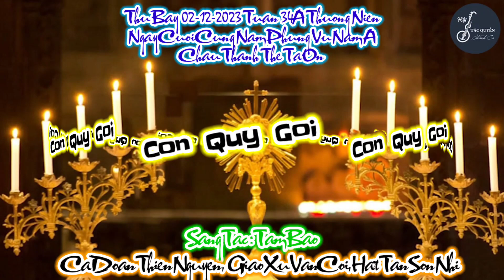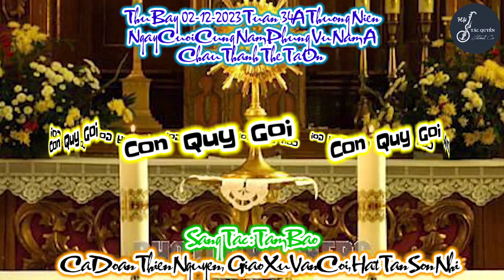(TN) Thứ Bảy 02-12-2023 / Kết Thúc Năm A : Con Quỳ Gối (thờ lạy Chúa, cảm tạ Chúa...) - Tâm Bảo